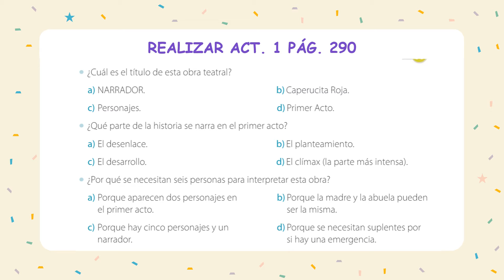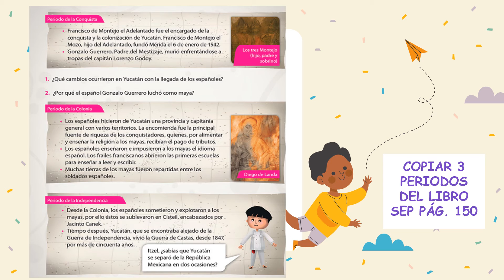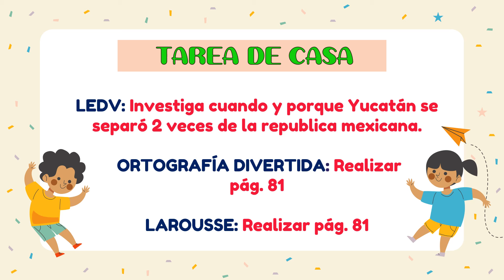3°A PRIMARIA. CLASE JUEVES 2 JUNIO DE 2022